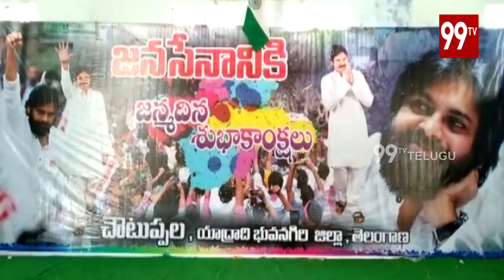Pawan Fans Birthday Wishes to Janasena Chief Pawan Kalyan | Yadadri Fans Hungama | 99TV Telugu